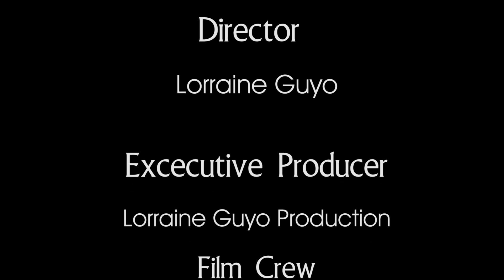Lorraine Guyo -Ndine Anondidawo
1 Episode 16 featuring Peter Moyo Dhehwa.